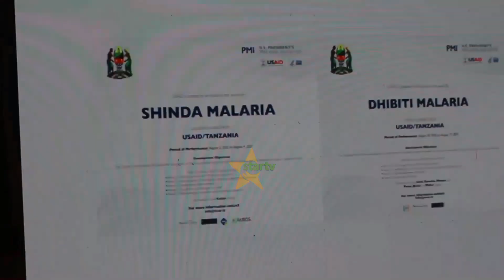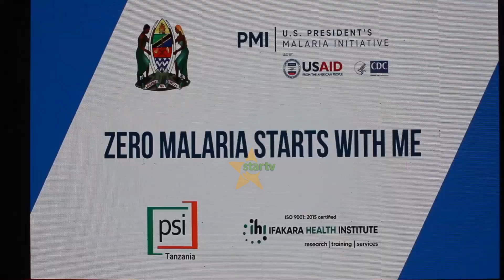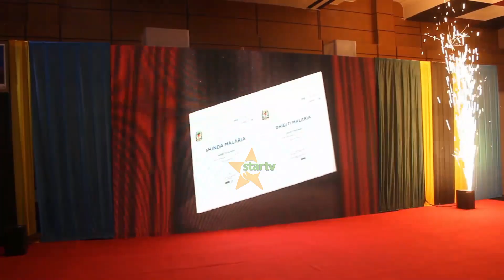WAZIRI UMMY AVUNJA UKIMYA, AONGEA KWA UKALI DHIDI YA WATENDAJI WA WIZARA YA AFYA.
Waziri wa Afya amewataka wataalamu wa wizara hiyo kushughulikia suala la utolewaji wa takwimu sahihi za ugonjwa malaria nchini ili kuondoa sintofahamu juu ya kiwango cha kudhibitiwa kwa ugonjwa huo.